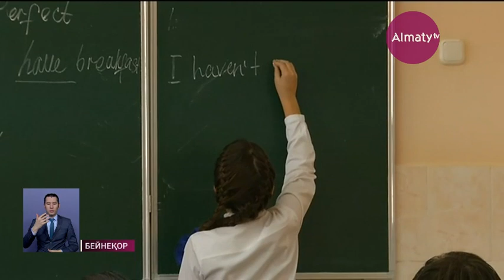Алматыда 1-10-сынып аралығындағы оқушыларға соңғы қоңырау онлайн өтеді (19.05.20)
1-10-сынып аралығындағы оқушыларға соңғы қоңырау онлайн өтеді. Бұл туралы конференциядан кейін қалалық білім басқармасының басшысы Ләззат Жылқыбаева өткізген брифинг барысында мәлім болды, деп хабарлайды Almaty.tv.